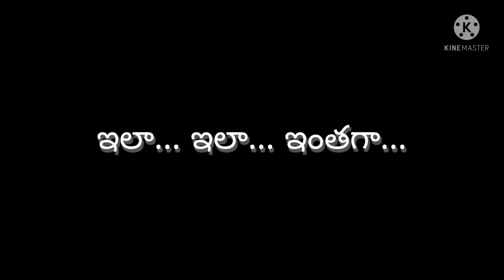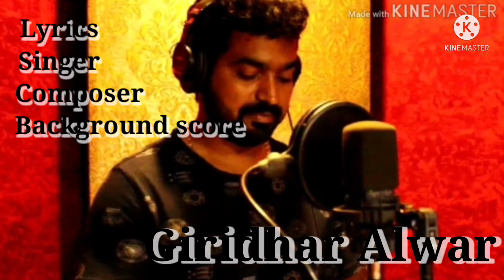ఇలా ఇలా ఇంతగా | An unplugged melody – Beautiful love song written by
Trending MINONG - A minute songs through my channel.

This song lyric has been written by Giridhar Alwar, an author of a Novel (My Quest for Happy Life) taking the tune composed by himself

This song is completely vocal-based.

Lyrics are subjected to copyrights and reserved to Giridhar Alwar.

Singer,
Lyricist,
Editing,
Background score,
Tune composer:

Giridhar Alwar